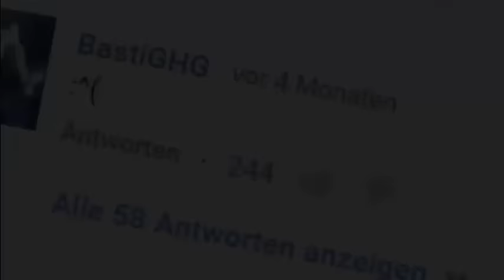Merry Xmas with 1.9!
MERRY XMAS EUCH ALLEN! (außer Seegurken...)